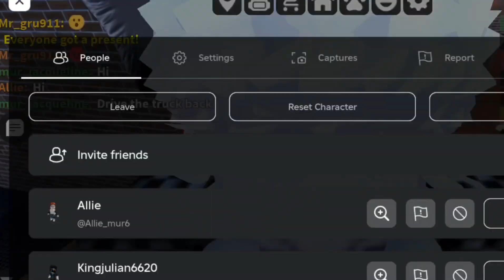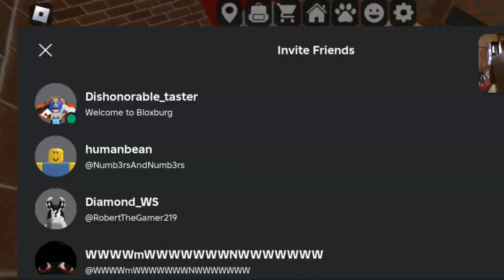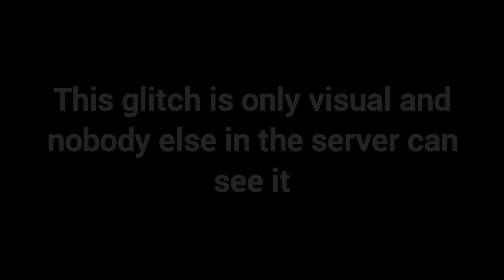DESTROYING Work at a Pizza Place with Glitches :P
lol

Music: Army of Angels 2 by Johannes Bornlöf - Action Music (oldschool loginhdi music o yea)